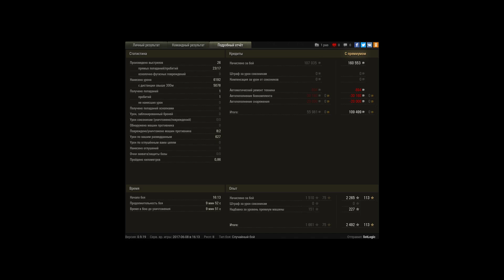Strv S1, Песчаная река, Штурм